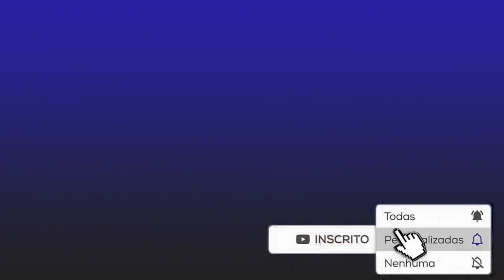NOTÍCIAS DO CORINTHIANS HOJE ATACANTE PROMISSOR DO TIMÃO ENVOLVIDO EM NEGOCIAÇÃO COM ZENIT!!!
Olá torcedor bando de loucos,sejam muito bem vindo ao canal Corinthians News,aqui você encontra as ultimas noticias do timão hoje,bem como as noticias de transferências do time do povo.

Se increva no nosso canal para não perder as ultimas noticias do corinthians.

Créditos da noticia:GOAL.COM

Créditos da imagens:GOOGLE IMAGENS

Hello bunch of crazy fans, welcome to the Corinthians News channel, here you will find the latest timão news today, as well as transfer news from the people's team.